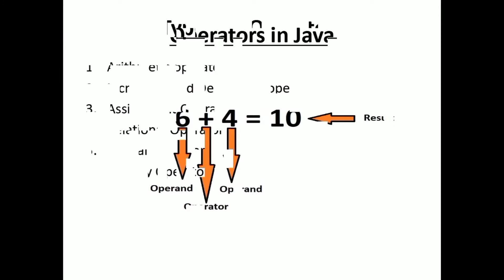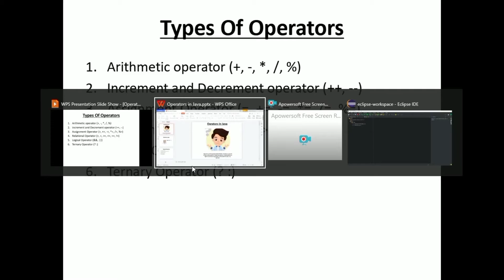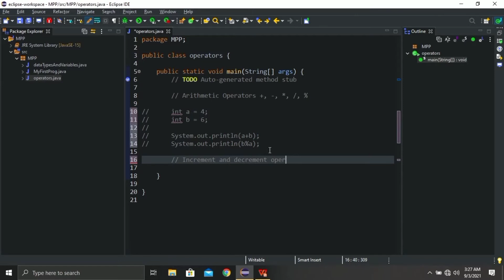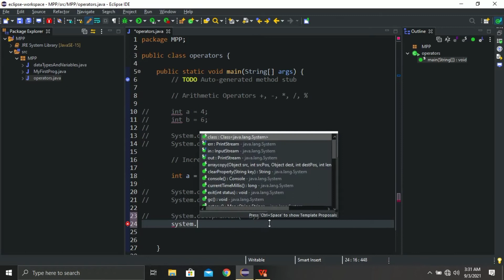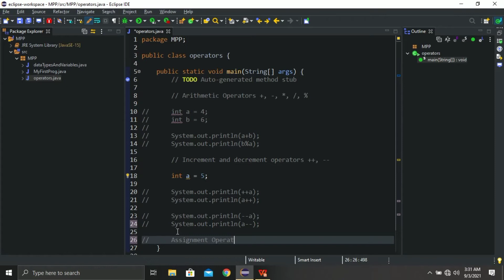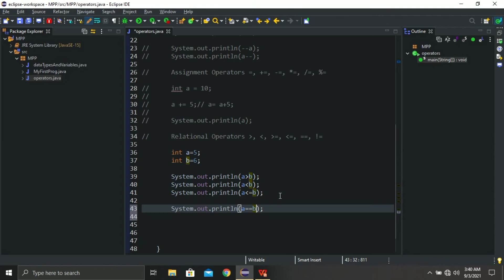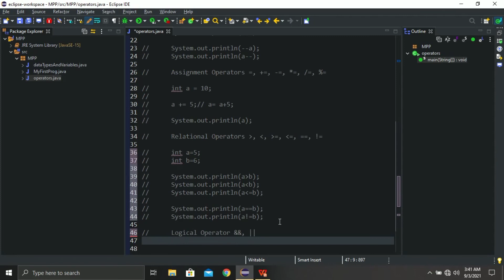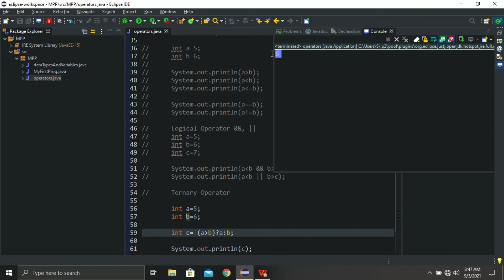#3 Operators in java | How to use Operators in java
Hey guys,
In this video, We'll talk about Arithmetic Operator, Increment and Decrement Operator, Assignment Operator, Relational Operator, Logical Operator, and Ternary Operator.